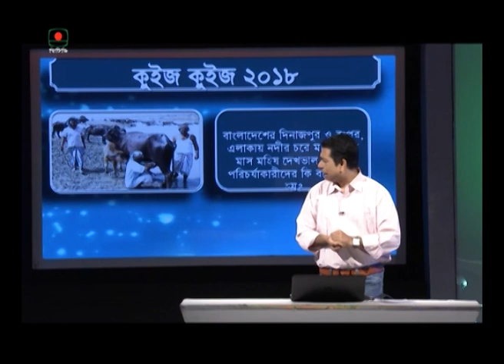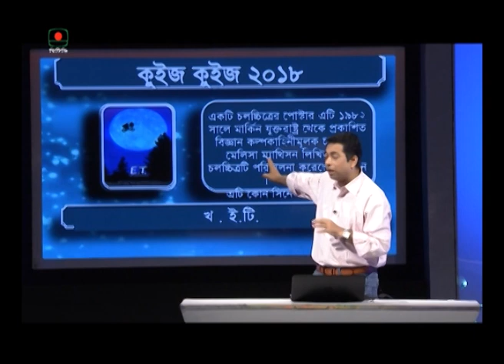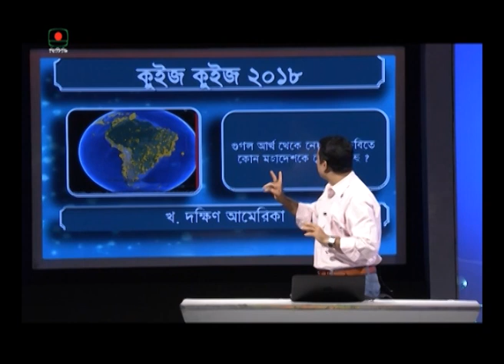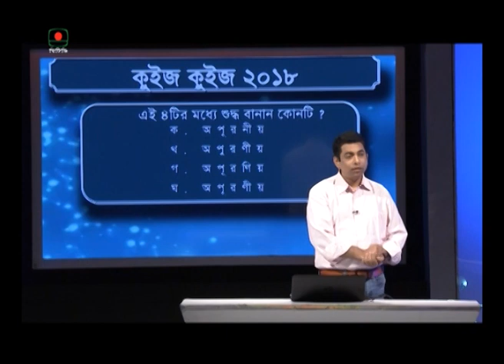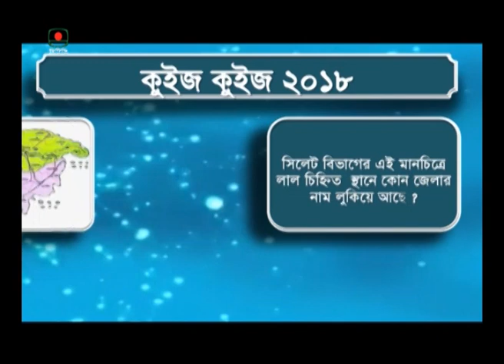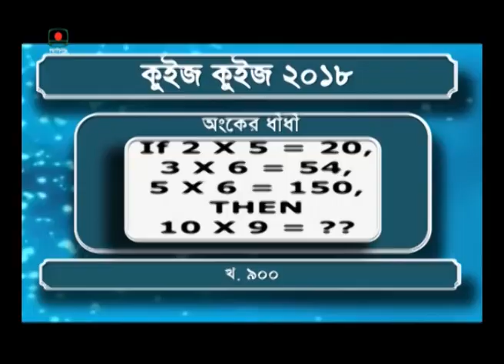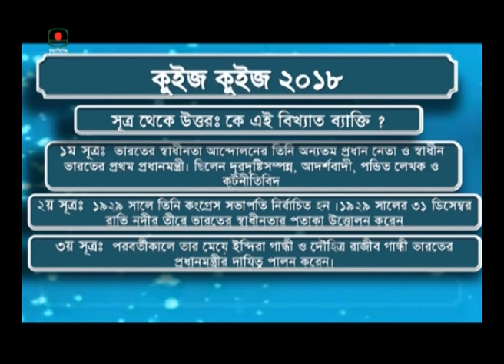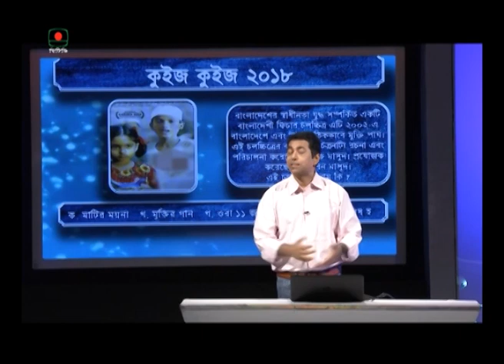সাধারণ জ্ঞানের প্রতিযোগিতামূলক অনুষ্ঠান “কুইজ কুইজ” (পর্ব-১৩) Quiz Quiz - EP- 13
সাধারণ জ্ঞানের প্রতিযোগিতামূলক অনুষ্ঠান “কুইজ কুইজ” (পর্ব-১৩)
 Quiz Quiz - EP- 13
পরিকল্পনা,গ্রন্থনা ও উপস্থাপনা: ফেরদৌস বাপ্পী
প্রযোজনা: মাহবুবা ফেরদৌস